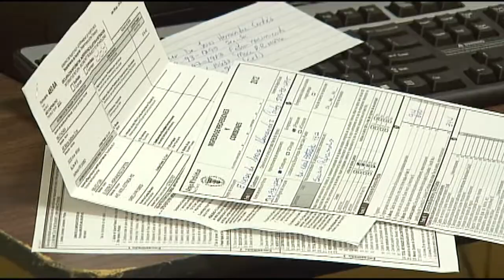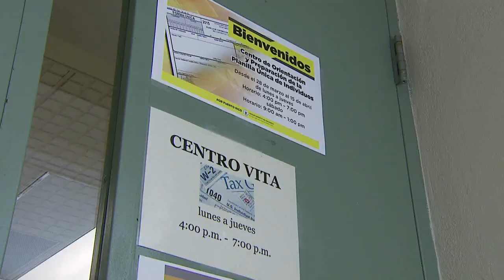Miles de personas ya han radicado su planilla electrónicamente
Este año la radicación de planillas se hará de forma electrónica, pero si usted tiene dudas, aún está a tiempo de ir a algunos de los centros de radicación de hacienda quienes ofrecen el servicio de forma gratuita.